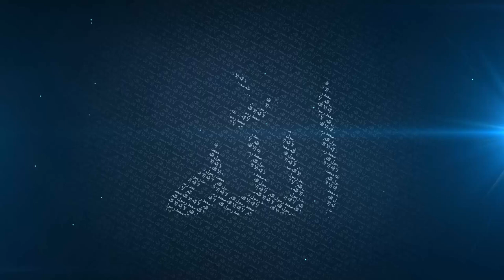The Verse of The Hijab | Mufti Menk